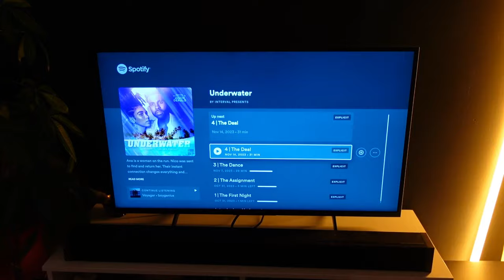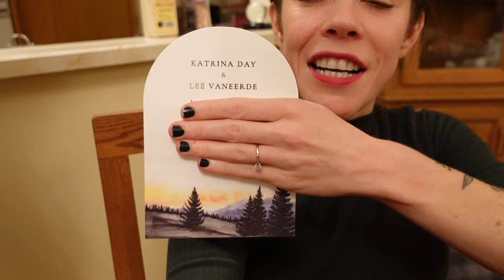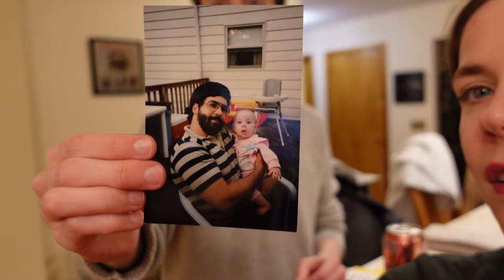Trying on our wedding looks! | Queer + Trans Couple Vlog | Kit + Lee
This week, we take our wedding outfits for a test drive, pick up our wedding bands, and get ready for our Thanksgiving week trip to Eugene, Oregon!

Plus, we introduce Kit's latest writing project, an audio drama featuring the music of and starring @JasonDerulo from @warnermusic !

Hi there! We’re Kit and Lee, a queer couple based in Brooklyn, New York.

Follow along as we tackle wedding planning, our fertility journey, work, grad school, travel, cat parenting, living as an LGBTQ+ family of two (for now), and more.